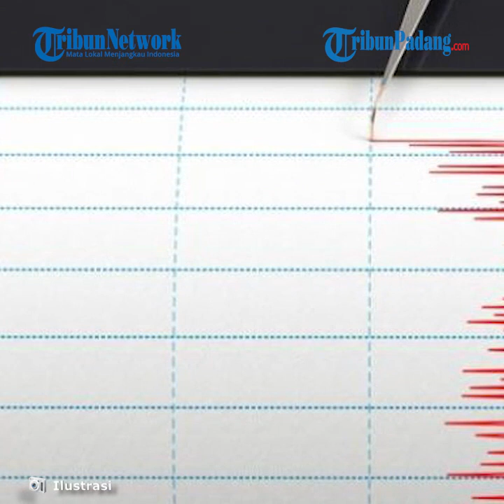UPDATE Gempa Mentawai 6,3 Magnitudo Dimutakhirkan Jadi 6,0 M, Gempa Dangkal Kedalaman 15 Km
TRIBUN-VIDEO.COM - Gempa bumi 6.3 magnitudo di Kepulauan Mentawai dimutakhirkan menjadi 6.0 magnitudo.

Kepala Seksi Data dan Informasi BMKG Padang Panjang, Mamuri mengatakan gempa terjadi pukul 08.44 WIB di wilayah Kepulauan Mentawai, Sumatera Barat (Sumbar).

Guncangan gempa tektonik yang memiliki parameter awal dengan 6.3 magnitudo, dimutakhirkan menjadi Mw 6,0 (Moment magnitude scale 6.0).

"Episenter gempabumi terletak pada koordinat 2,90 LS dan 99,07 BT , atau tepatnya berlokasi di laut pada jarak 112 km arah barat daya Kota Tuapejat, Kabupaten Kepulauan Mentawai, Sumbar," kata Mamuri, Selasa (17/11/2020).

Sementara kedalaman gempa yang dirasakan masyarakat tersebut adalah 13 kilometer.

"Jenis dan mekanisme gempa bumi dengan memperhatikan lokasi episenter dan kedalaman hiposenternya, gempa bumi yang terjadi merupakan jenis gempa bumi dangkal akibat aktivitas penyesaran  di  Investigator Fracture Zone (IFZ) dekat dengan batas tumbukan lempeng," katanya.

Hasil analisis mekanisme sumber menunjukkan bahwa gempa bumi memiliki mekanisme pergerakan mendatar (strike slip fault).

Guncangan gempa dirasakan oleh banyak orang di dalam rumah di daerah Kota Padang, Painan, Sipora III-IV MMI.

"Getaran gempa dirasakan nyata di dalam rumah seakan truk berlalu di daerah Solok, Padang Panjang, Bukittinggi, Pariaman, Kepahiang II-III MMI," katanya.

Getaran gempa juga dirasakan beberapa orang dan membuat benda-benda ringan yang digantung bergoyang di daerah Pasaman, Kerinci, Payakumbuh, Solok Selatan I-II MMI.

"Hingga saat ini belum ada laporan dampak kerusakan yang ditimbulkan akibat gempa bumi tersebut, dan hasil pemodelan menunjukkan bahwa gempa tidak berpotensi tsunami," katanya.

Hasil monitoring belum menunjukkan adanya aktivitas gempa bumi susulan ( aftershock).

"Kepada masyarakat dihimbau agar tetap tenang dan tidak terpengaruh oleh isu yang tidak dapat dipertanggungjawabkan kebenarannya," katanya.

Warga agar menghindari dari bangunan yang retak atau rusak diakibatkan oleh gempa.

"Periksa dan pastikan bangunan tempat tinggal anda cukup tahan gempa, ataupun tidak ada kerusakan akibat getaran gempa yang membahayakan kestabilan bangunan sebelum anda kembali kedalam rumah," katanya.

Badan Meteorologi Klimatologi dan Geofisika (BMKG) sebut gempa tidak berpotensi tsunami.(*)